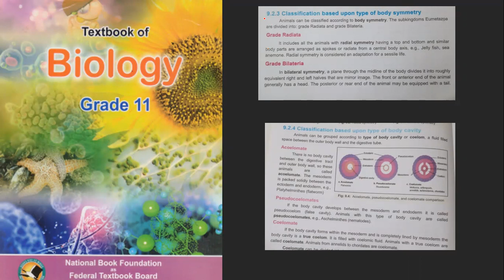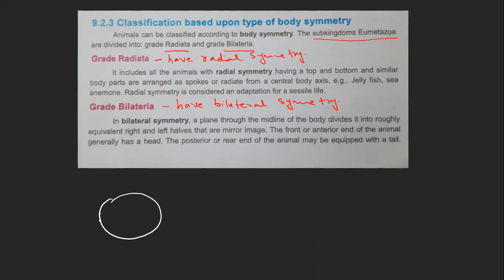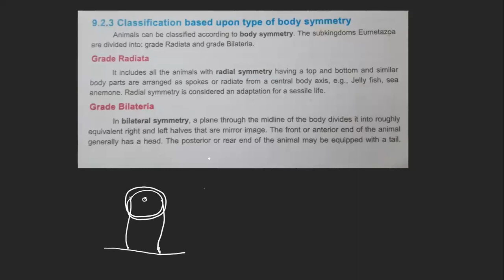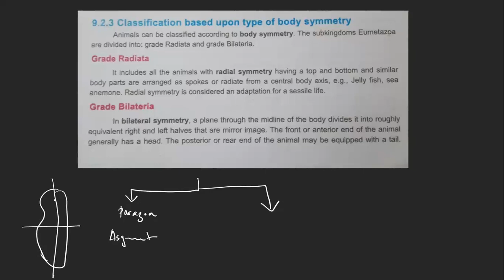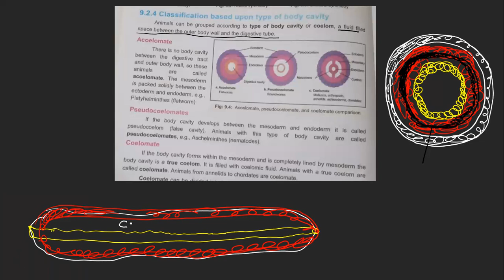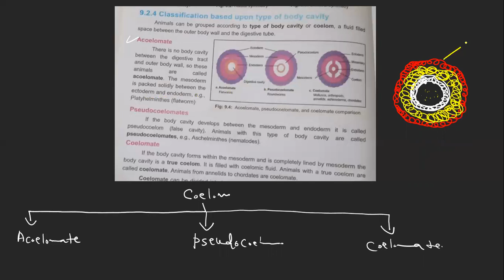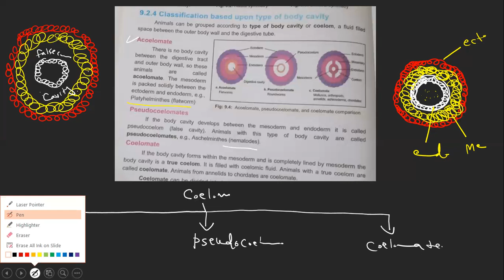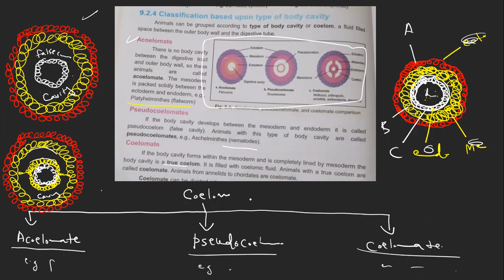Classification based on Type of Body symmetry. and Type of body cavity xi Biology NBF.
1. Enlist groups of animals on the basis of body symmetry.
2. Enlist groups of animals on the basis of body cavity.
3. How can you distinguish the true coelom from a false coelom.
4. Give examples of each group of animals;
acoelomate
pseudo coelomate
coelomate
radiata